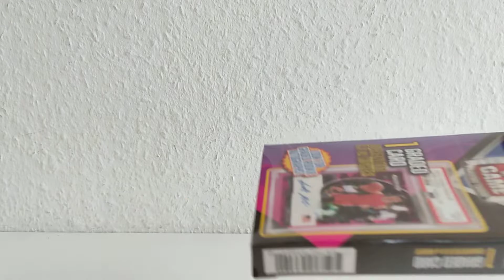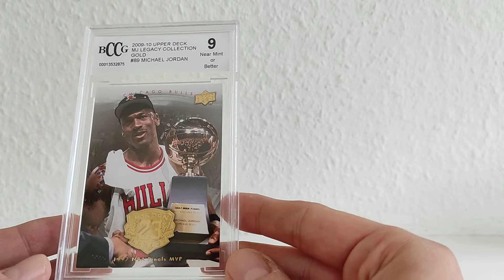Basketball Gems of the Game Trading Cards Box Break (German/Deutsch) 🏀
Hallo,

in diesem Video breake ich eine Basketball Gems of the Game Trading Cards Box.

Hello,

this video contains a Basketball Gems of the Game Trading Cards Box break.